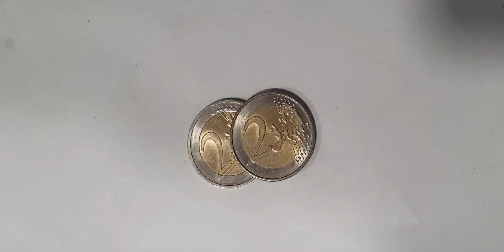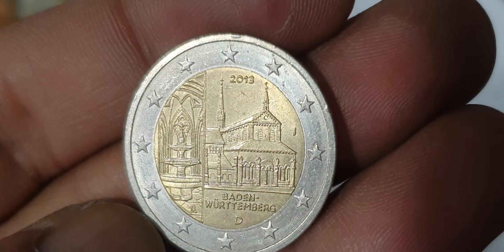Germany Coins Worth Money! 2€ 2013 Commemorative Coins Hunt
Germany Coins Worth Money! 2€ 2013 Commemorative Coins Hunt youtube coins rare coin rarecoincollection 2eurocoin money eurocurrency rareerrorcoins currency eurocoins collection euro2024 europa rarecoin #@aktechnical1191

Top germany 2 euro 2013 super commemorative coins hunt.euro coins worth money.german coins worth money.